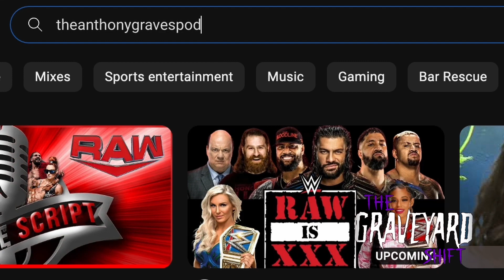SNITSKY ON PAUL LONDON ROYAL RUMBLE SPOT😮 | Graveyard Shift Extra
WWE Legend Gene Snitsky talking about the 2005 Royal Rumble Spot with Paul London on TheAnthonyGravesPod!